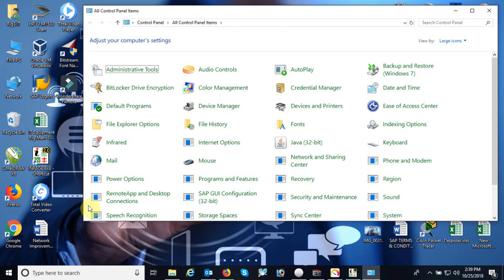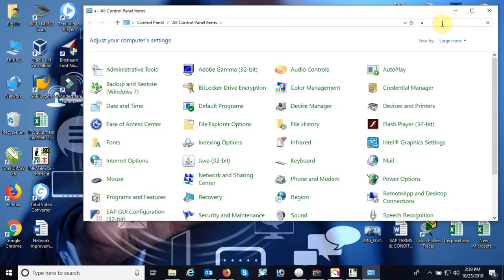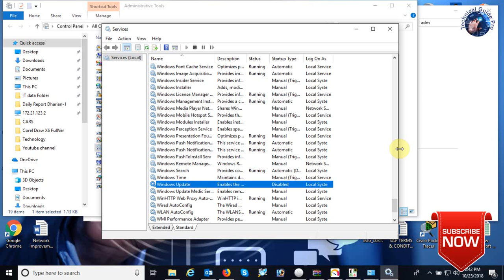How to turn off Windows 10 Live Update | Save Internet Data in Win10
How to turn off Windows 10 Live Update | Save Internet Data

Other Technical Channels:
Crosstalk Solutions, Marques Brownlee, Austin Evans, Unbox Therapy,  Technical Guruji, Technical info, Ubiquiti Networks,  Technical Zafran, Technical Dost, technical sharmaji, PocketNow, SoldierKnowsBest, TechSmartt, Android Authority, TechnoBuffalo, FlossyCarter, TechRax